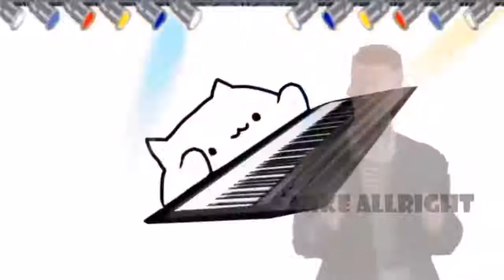28 Ocak 2019